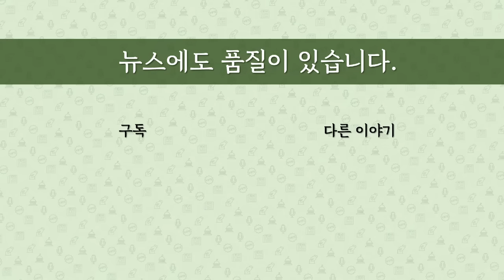[최병묵의 팩트] 한동훈 총선 출마 안한다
한동훈 국민의힘 비대위원장이 26일 공식 취임했습니다. 총선 불출마를 선언했는데요. 무얼 어떻게 하겠다는 것인지 분석합니다.